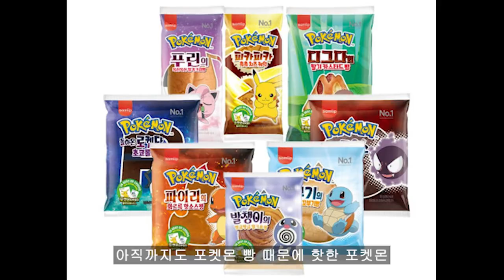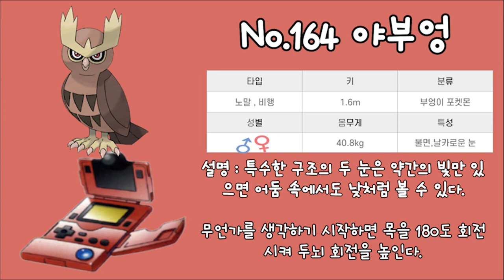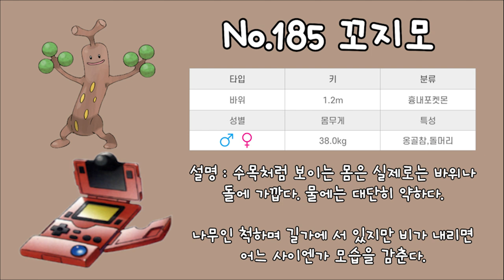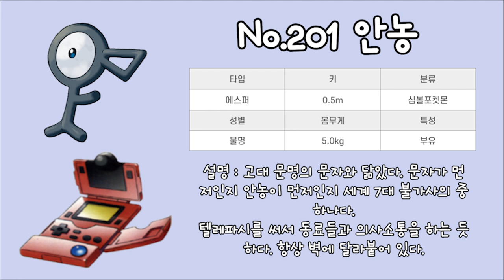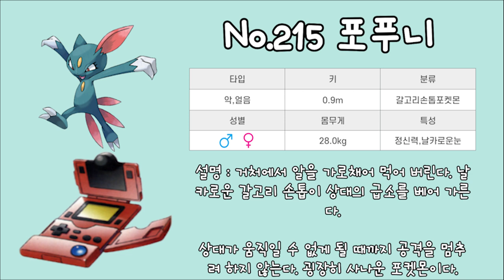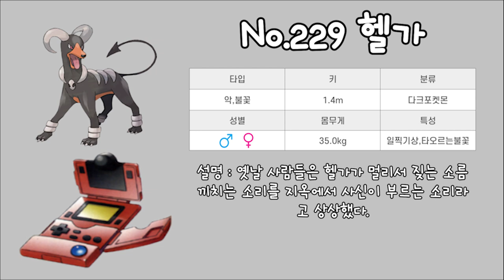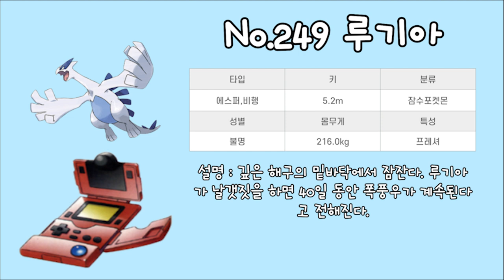100마리 포켓몬스터 2세대 포켓몬들을 전부 알아보자! (포켓몬 도감)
100마리 포켓몬스터 2세대 포켓몬들을 전부 알아보자! (포켓몬 도감)

출처 : 포켓몬스터 공식홈페이지